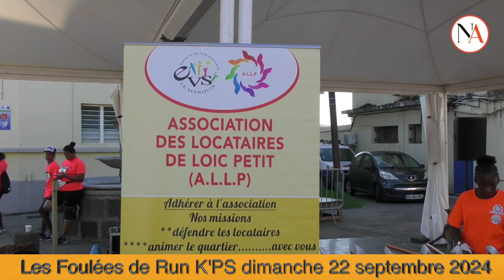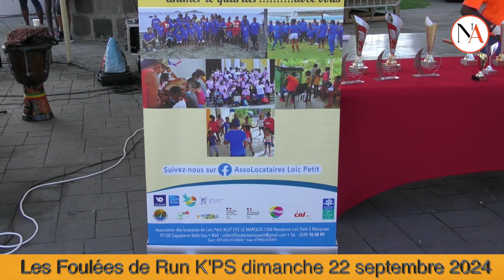Les Foulées de Run K'PS dimanche 22 septembre 2024.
2ème Édition des Foulées de Run K’PS à Capesterre-Belle-Eau .

Ce dimanche 22 septembre 2025, l’Association des Locataires de Loïc Petit, en partenariat avec l’association Nature ‘Fit, a organisé la 2ème édition des Foulées de Run K’PS à Capesterre-Belle-Eau. Cet événement sportif a rassemblé de nombreux participants pour une journée de convivialité et de performance.

Sous la présidence de Véronique Siarras, l’association a assuré une organisation impeccable, tant sur le plan logistique qu’organisationnel. Le chronométrage, assuré par Chrono Univers, a été particulièrement efficace, permettant un suivi précis des performances.

Face à ce succès, l’association a déjà annoncé une troisième édition pour l’année prochaine, promettant une nouvelle belle journée dédiée au sport et à la solidarité.